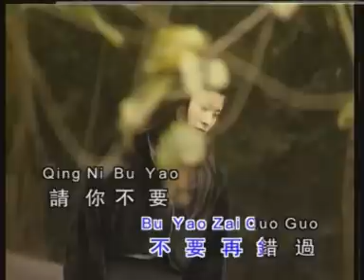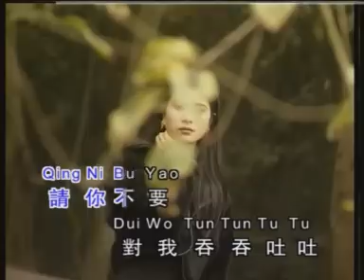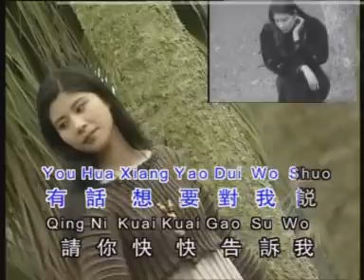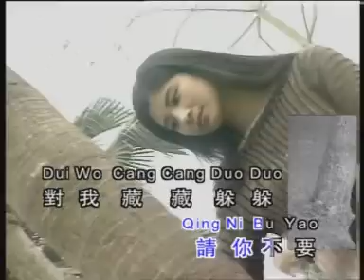不要看着我 - 黄丽卿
卿歌雅韵(第六集)- 70年代名曲经典(一)